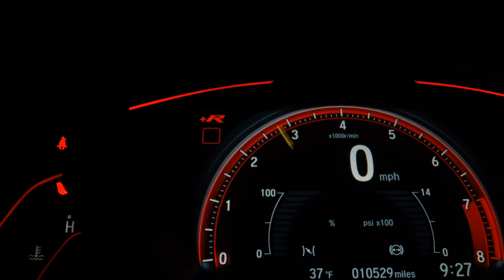FIAT CRONOS - 2020 - Itajaí/sc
SEMINOVO SELECIONADO HAI TOYOTA. VEÍCULO EM ÓTIMO ESTADO DE CONSERVAÇÃO. VISTORIA CAUTELAR APROVADA. VALOR PARA PAGAMENTO A VISTA SEM TROCA. COM TROCA CONSULTAR VALOR COM UM DE NOSSOS VENDEDORES. SALVE ERRO DE DIGITAÇÃO.

Dados do Veículo
Veículo: FIAT / CRONOS 1.3 FIREFLY DRIVE
Ano: 2019/2020
Combustível: FLEX
Portas: 4 PORTAS
Câmbio: Manual
Cor: VERMELHA
KM: 48.531

✅ Air Bag
✅ Alarme
✅ Ar Condicionado
✅ Ar Quente
✅ Direção Hidráulica
✅ Rádio
✅ Rodas de Liga Leve
✅ Travas Elétricas
✅ Vidros Elétricos
✅ Farol de Neblina
✅ Entrada USB
✅ Bluetooth
✅ Sistema ISOFIX
✅ Console Central
✅ Som Original